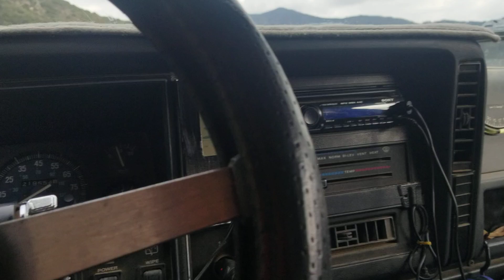Azusa Canyon Resivore 12/23/23